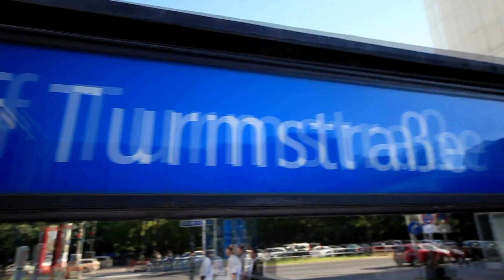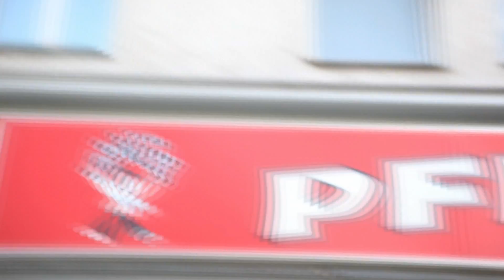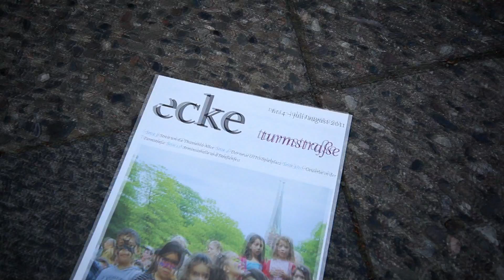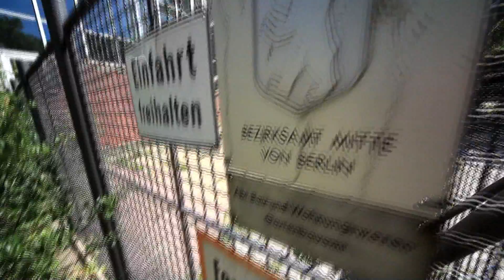Turmstraße 2011 - Ein Film von Frank Wolf